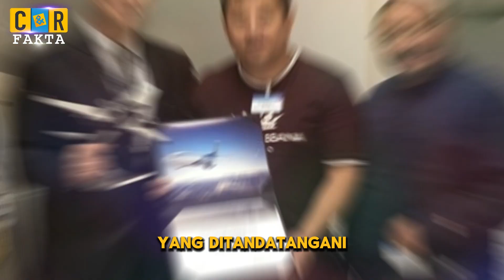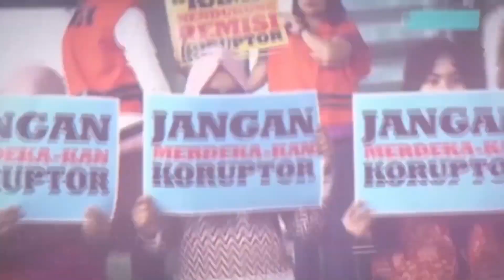Viral Beli Pesawat Jet Pakai Kaos Oblong, Siapa Haji Isam | C&R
Haji Isam viral lantaran gayanya pada 2018 lalu yang membeli pesawat Boeing dengan memakai kaus oblong.

Dikutip dari situs resmi Boeing, Selasa 27 Februari 2024, produsen pesawat tersebut mengumumkan pemesanan unit Boeing Business Jet (BBJ) MAX 7 oleh perusahaan milik Haji Isam, Seacons Trading Ltd pada 17 Juli 2018.

Saat itu, Haji Isam ditemani oleh anggota DPR asal Kalimantan Selatan dari PKS Habib Aboe Bakar Al-Habsyi dan CEO Seacons Trading Ltd, Dudy Purwagandhi. Seacons Trading Ltd merupakan perusahaan yang berafiliasi dengan Johlin Group.

Dalam foto tersebut, Haji Isam menggunakan kaus oblong berwarna cokelat dengan merek Dolce & Gabbana. Ia berada di tengah sambil memegang semacam plakat pembelian yang ditandatangani.

Berdasarkan laporan Business Insider, diketahui harga baru pesawat Boeing BBJ MAX 7 berada di kisaran US$ 100 juta dollar atau sekitar 1,5 triliun.

Menyebut Haji Isam, nyaris semua orang Kalimantan Selatan mengenalnya. Sosoknya lekat dengan Jhonlin Group, konglomerasi bisnis yang usaha utamanya adalah perkebunan kelapa sawit dan tambang batubara.

Johlin memiliki lini usaha batubara di bawah bendera PT Jhonlin Baratama, lalu ada perusahaan perkapalan Jhonlin Marine and Shipping, Jhonlin Air Transport, perusahaan sewa atau rental jet pribadi.

Kemudian perusahaan biodiesel Jhonlin Agro Raya sampai pabrik gula dan dan pekebunan tebu PT Prima Alam Gemilang, anak perusahaan PT Jhonlin Batu Mandiri.

Haji Isam mengawali terjun ke bisnis batubara nyaris hanya modal dengkul. Berawal saat ikut di sebuah perusahaan milik seorang pengusaha Batubara keturunan Tionghoa - Surabaya.

Pengusaha itulah yang mengenalkannya dengan usaha batu bara. Usai keluar dari perusahaan tersebut, Haji Isam mencoba usaha sendiri dan mendirikan perusahaan bernama Jhonlin yang belakangan bisnisnya menggurita.